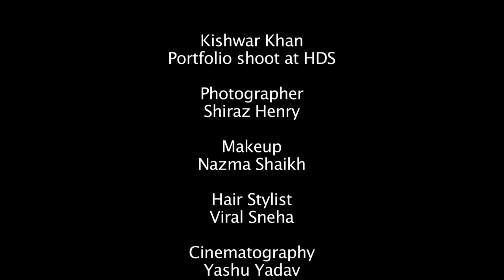Kishwar Khan | Model Actress | Photoshoot Video | photographer Henry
Watch the Sizzling Kishwar Khan Photoshoot by Henry
Makeup Nazma Shaikh, Hair Viral Sneha , Costumes Rebecca Changkija Sema, Creative head Suresh Saroj, Cinematographer Yashu Yadav, Assisted by Mukesh Badjatya